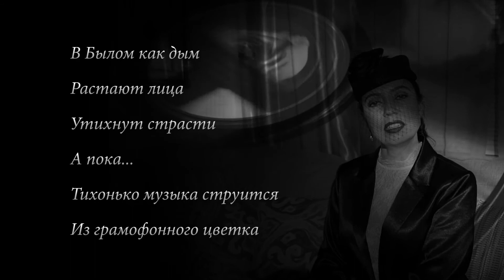Диана Жданова - Разочарованная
Аранжировка - Сергей Марышев

MSV Recording Studio